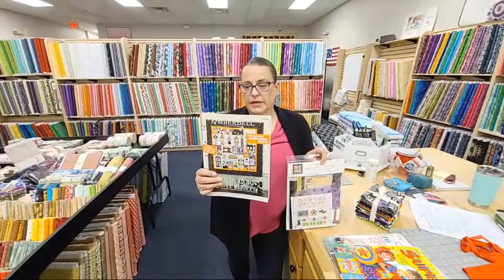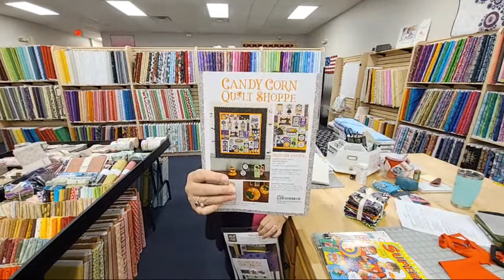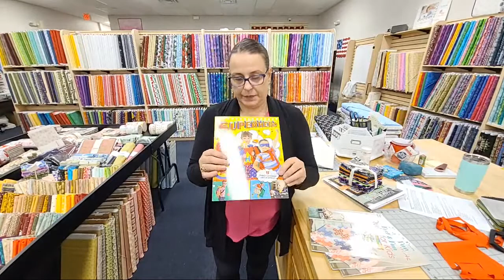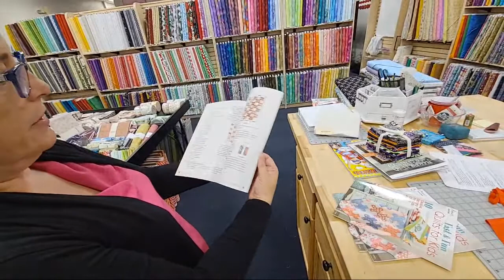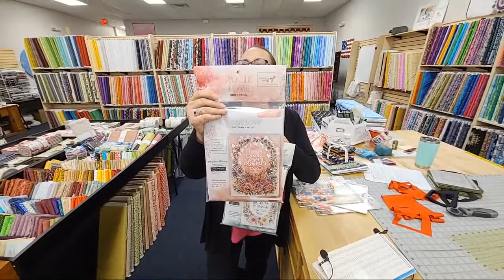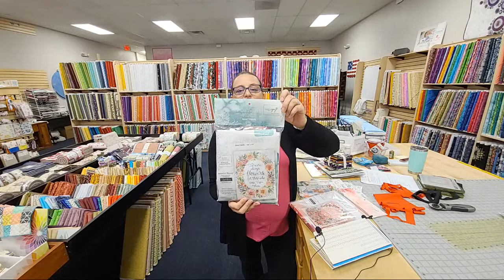Make It Sew 8/17/21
Welcome to JoanSews!

Those who sew know that sewing is a happy place - it shouldn't feel frustrating, intimidating, or overwhelming. Joan is a business-owner and veteran who has years of sewing and quilting experience. As she always says, if there's an easier, faster way to do something, she will find it and share it with you.